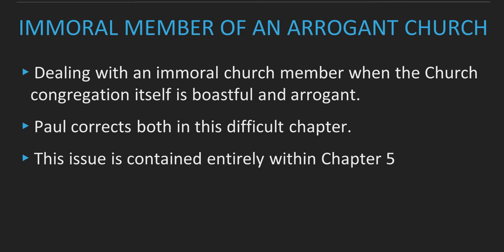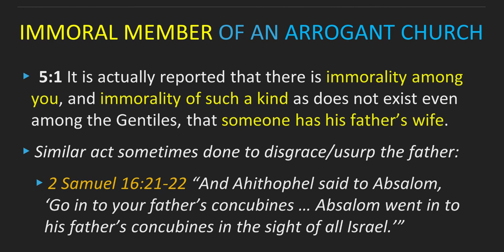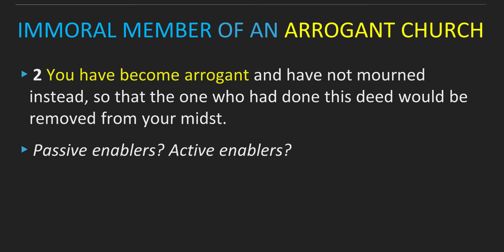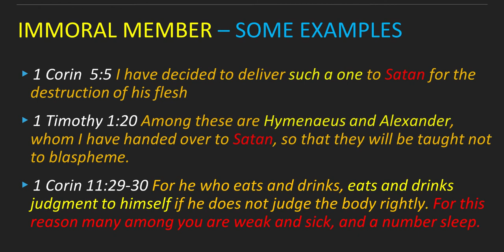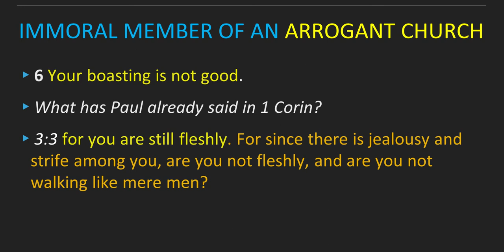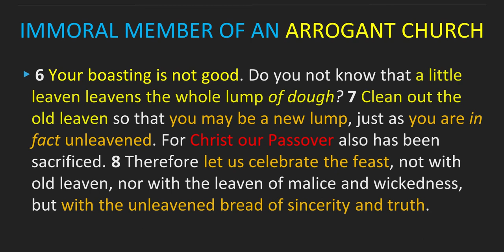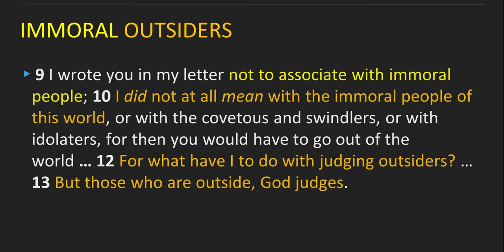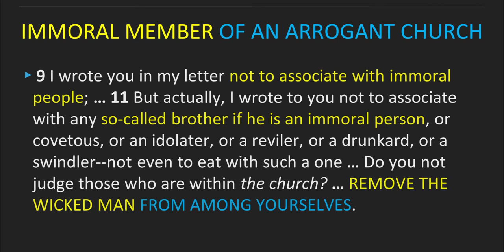Journey Through Corinthians: "Immoral member of an Arrogant Church" (1 Cor. 5: 1-13)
Dealing with an immoral church member when the Church congregation itself is boastful and arrogant. Paul corrects both in this difficult chapter.

This message was given by Mark Elwell virtually for Living Water Community Church on August 16th.